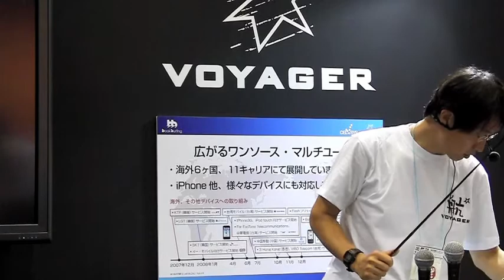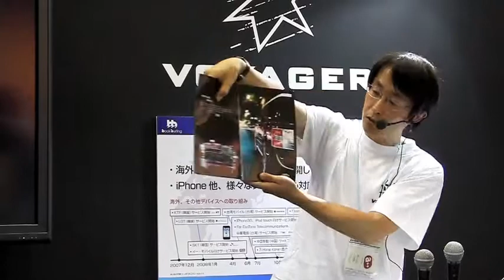iPhoneが、i hon（アイ・本）になるとき 6/15 国際電子出版EXPO（2009/7/10）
第13回国際電子出版EXPO VOYAGER SPEAKING SESSIONS（2009/7/10）
「iPhoneが、i hon（アイ・本）になるとき ― 電子書籍のパラダイムシフト」
登壇者：大谷和利 氏（テクノロジーライター）
司　会：鎌田純子（株式会社ボイジャー取締役）